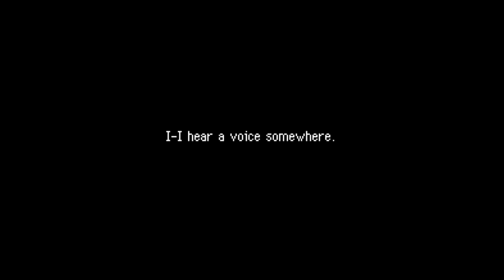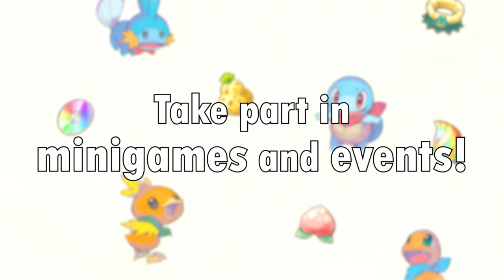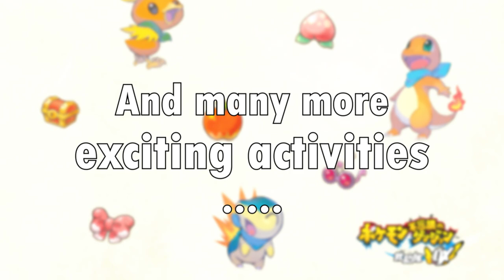Pokemon Mystery Universe - Trailer (PMD MMO)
Pokemon Mystery Universe is a Pokémon Mystery Dungeon role-playing game that's massive, multiplayer, and online - become a Pokémon and explore the world with your friends!

This trailer was created in collaboration with W1nteR, one of our wonderful community members!

Main Credits

Editing/Writing/Creating:
W1nter

Technical/Copyediting/Ideas:
Andy
Slayer93

Idea Generation/Storyboarding:
Ace0
Veezo
Cinnamoroll

Extra Thanks:
All participating PMU players!